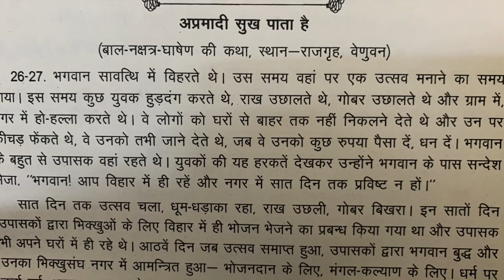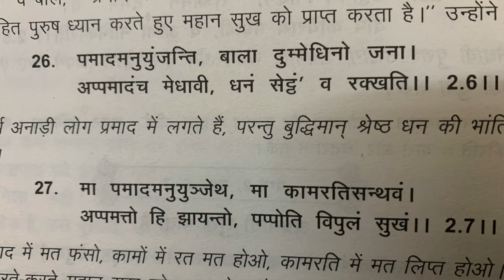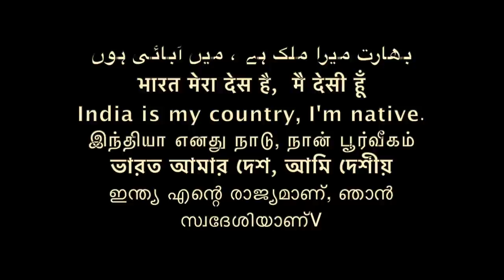बुद्ध और होली का रहस्य BUDDHA AND HOLI FESTIVAL / A TRUTTH /Sudhir Raj Singh/Pali